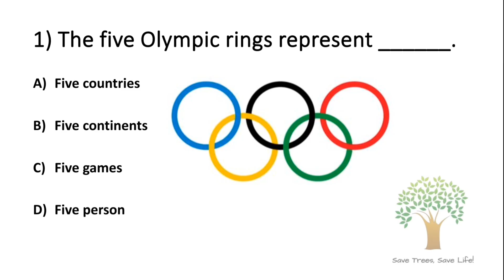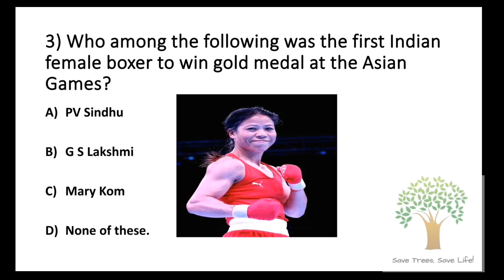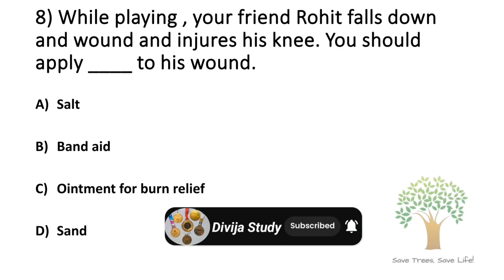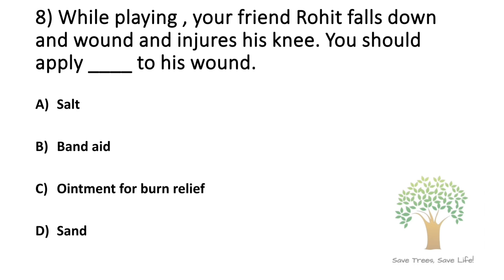Top ten G.K. Olympiad Questions with Answer # G.k# Silverzone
"Welcome to Divija Olympiad Study! Your ultimate destination for expert tips, tricks, and strategies to ace Olympiads and competitive exams.